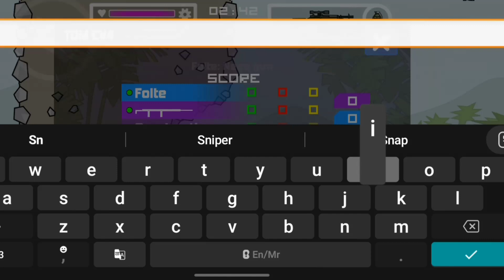mini militia classic unlimited ammo glitch ||mini militia classic unlimited guns ||new trick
Mini militia classic unlimited guns trick, mini militia, legend op, mini militia gameplay